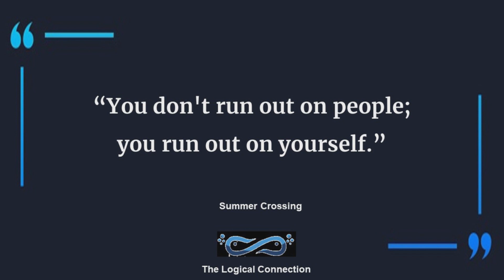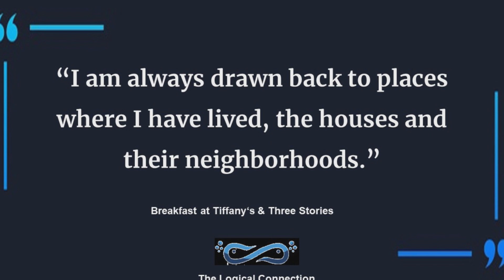Truman Capote Quotes | Author of Breakfast at Tiffany's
Truman Capote was an American author and screenwriter, best known for his works "Breakfast at Tiffany's" and "In Cold Blood". Born in 1924 in New Orleans, Louisiana, Capote began writing at a young age and became a prominent figure in the literary scene in the 1950s and 1960s. He was known for his distinct writing style, which often involved a blend of journalistic techniques with literary prose. Capote's writing explored themes such as social class, sexuality, and the human condition. He died in 1984 at the age of 59.